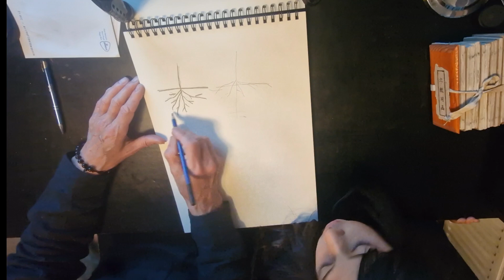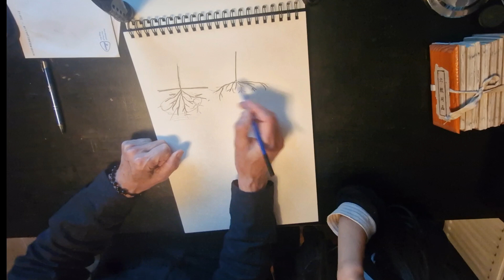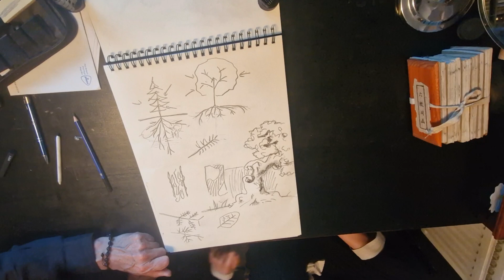Why China's Greatest Paintings Are All Martial Arts Masters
As an artist it is obvious to me how art and martial art are one unified whole. In this video series i want to help you to benefit from my insights too. ofcourse when you join my courses we have more time to work on that. My Wudang teacher Shifu You Xuande, himself a master Calligraphist thought me the relationship as most important to shape your taijiquan and Qigong movement forms. So it needs different factors: art, health theory, physics, and observation of nature. Below you will find
some of the classes using art principles to help you progress:
Daoland exercise repository and live classes:

Yin-Yang theory as used in health and decissionmaking:
(also a study to use Chinese cultural theories in coaching and diagnosis)

Healthcare Longlife Survival package:
( also a great stepping stone in improving or starting a career in CM healthcare)